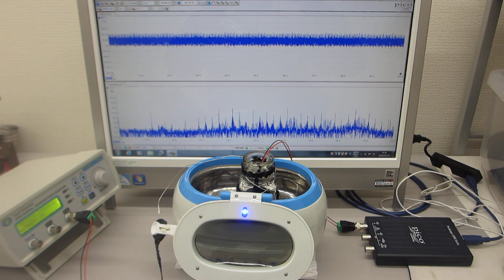容器にステンレス線を巻き付けた超音波洗浄器実験（応用技術開発の基礎実験 ultrasonic-labo）